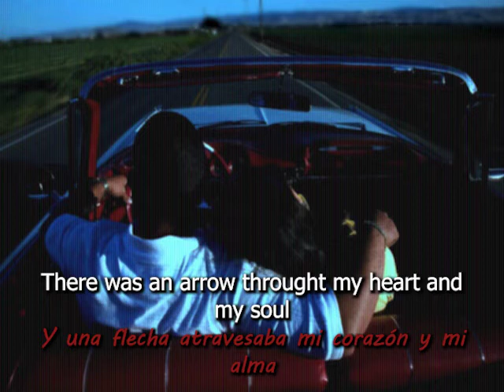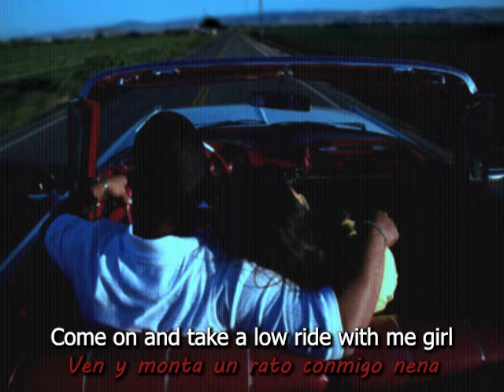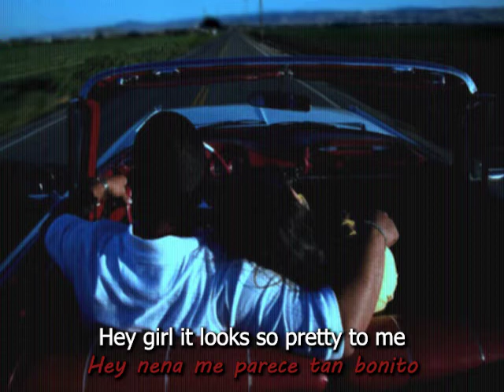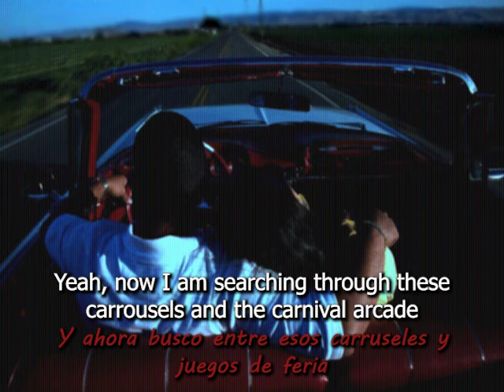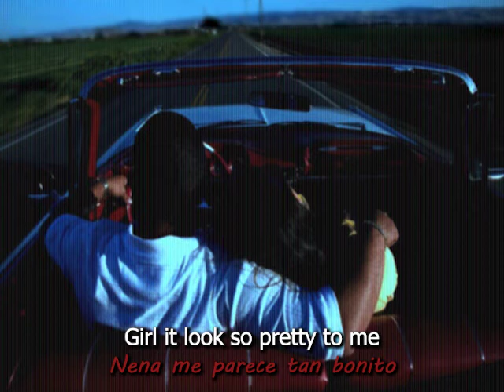Tunnel Of Love - Dire Straits [lyrics // letra]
In this song we are presented with a story that reflects the fears and insecurities we often feel when we connect with another person.

It takes place in Spanish City, a fair in Whitley Bay, a coastal town in North Tyneside, Tyne & Wear, England. The protagonist of this story is Mark Knopfler, lead singer of the band, who was the one who lived it. The song begins with Knopfler using a fairground metaphor to describe his lifestyle, one where strong emotions and danger play an important role: "getting crazy on the Waltzers, but it's the life that I choose", the “Waltzers” being a real fairground attraction where that excitement and sense of danger takes place. Among the people at that fair, he discovers a girl ("In a screaming ring of faces, I saw her standing in the light") who, curiously, had tickets for the same attraction ("She had a ticket for the races") and who, apparently, shared the same lifestyle Knopfler talks about ("Yeah, just like me she was a victim of the night"). So, they both decide to share the experience at the racing attraction ("I put my hand upon the lever, I said let it rock and let it roll") and have a good time together. It is in this experience that both share that the singer feels a crush on that girl ("there was an arrow through my heart and my soul"), and describes finding himself on top of the world as a consequence of the mixture of strong emotions he is experiencing at that moment ("And I'm just hight on the world"). At the end of the ride, the girl decides that they must remain anonymous to maintain that sense of mystery and danger and simply enjoy the moment ("it's just the danger when you're riding at your own risk. She said you are the perfect stranger, she said baby let's keep it like this"). Knopler accepts, and immediately offers her to go to another attraction, the "Tunnel of love" ("Come on and take a low ride with me girl on the tunnel of love!"). In short, they share a whole afternoon enjoying the attractions of that fair (the “Sixblade”, the “Switchback”, the “Ghost train”, the “Money for muscle”, the “one-armed bandit”...) and enjoying each other's company.

Finally, when the afternoon comes to an end, she says goodbye to him by giving him a silver locket as a keepshake and kissing him goodbye ("she took of a silver locket, she said remember me by this, she put her hand on my pocket, I got a keepshake and a kiss"). Next, Knopler describes as if in slow motion his internal thought process during the moment when he sees her walk away ("And in the roar of dust and diesel I stood and watched her walk away"). This is a decisive moment that will mark the singer in the future, as he internally debates between going after her or letting her go, being finally the latter what ends up happening ("I could have caught up with her easy enough, but something must have made me stay"). He will regret this decision very soon, so he will start looking for her everywhere without success ("now I'm searching through these carousels and the carnival arcades, searching everywhere, from steeplechase to balustrades, in any shooting galleries where promises are made, from Cullercoats to Whitley Bay"), so he never saw her again.

For me this song is a dedication by Knopler to this girl, whom he remembers with great affection ("And girl, it looks so pretty to me, like it always did...") and whom he regrets having let go, perhaps because at that moment he preferred to keep the beautiful memory of a magical afternoon with an extraordinary girl rather than trying to start a relationship that could spoil or mean the loss of that euphoria, that danger or that emotion that they had experienced together that afternoon.